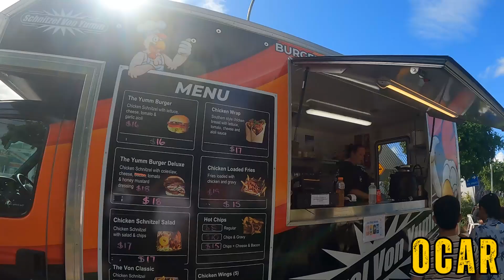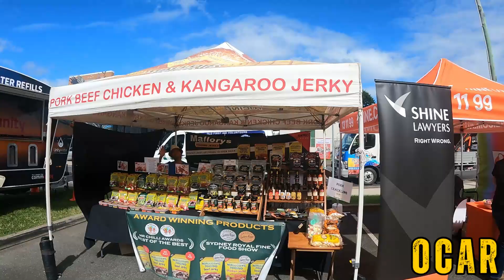CRUISIN CABOOLTURE PART 2 EVENT OVERVIEW